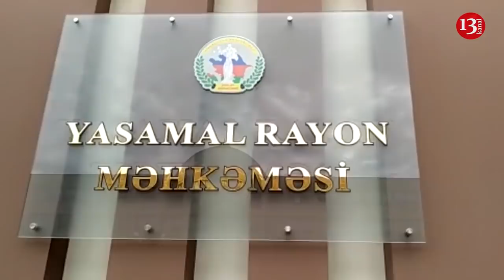TƏCİLİ:Ruslan Əmirliyə Hökm Oxundu:30 sutka inzibati həbs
Xəbər verdiyimiz kimi Azərbaycan Xalq Cəbhəsi Partiyasının sədri Əli Kərimlinin mühafizəçisi Ruslan Əmirli bu gün səhər saxlanıldığı Yasamal rayon 29-cu polis bölməsindən Yasamal Rayon Məhkəməsinə gətirilib .Məhkəmə Ruslan Əmirliyə hökm oxuyub.Məhkəmənin qərarı ilə Ruslan Əmirli İnzibati xətalar Məcəlləsinin 535.1 və 510 cu maddəsi ilə təqsirli bilinərək 30 sutka inzaibati həbsə məhkum edilib